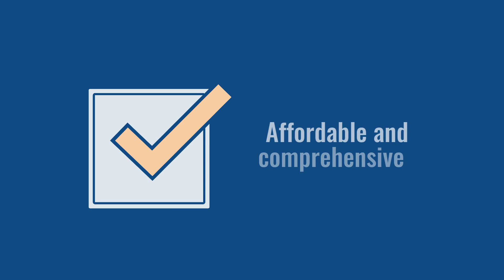Car Insurance Quotes in 92126 | Best Auto Insurance Rates 92126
In order to discover more about car insurance 92126, you must

The video is showing car insurance 92126 valuable information but also try to cover the following subject:
-auto insurance 92126
-best auto insurance in san deigo
-top rated car insurance in 92126

Youtube is the best website to go when searching for videos about car insurance 92126.
Car insurance 92126 is clearly something that intrigues you and other individuals so I made this video .
Follow our video clips regarding car insurance 92126 as well as various other similar subjects on

Have I answered all of your concerns about car insurance 92126?
Individuals who searched for auto insurance 92126 also searched for best auto insurance in san deigo.